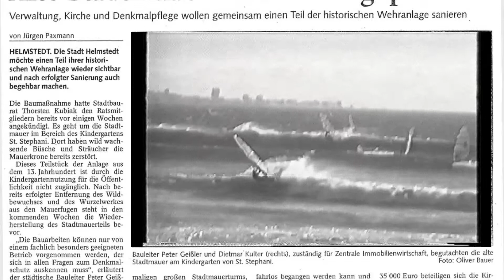Windsurfing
Einige Windsurfszenen in einer Videocollage. Teneriffa, Südfrankreich, Kapstadt.